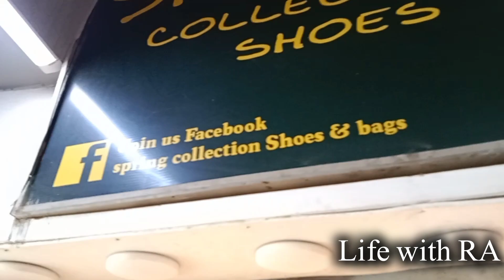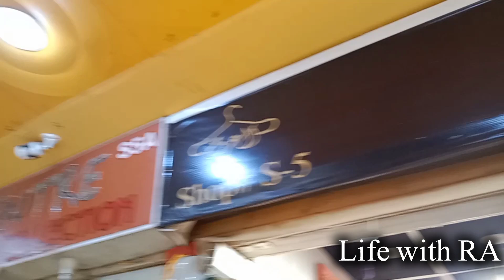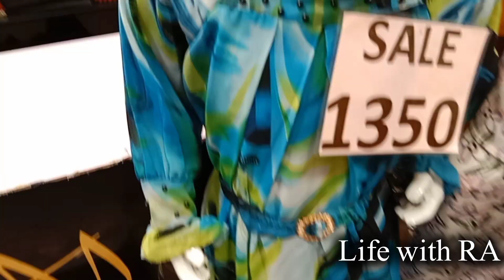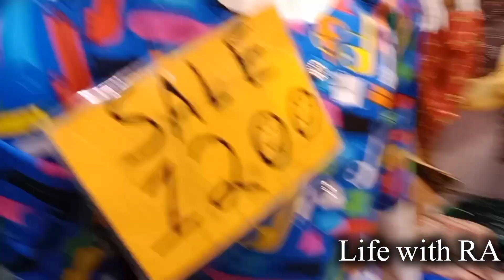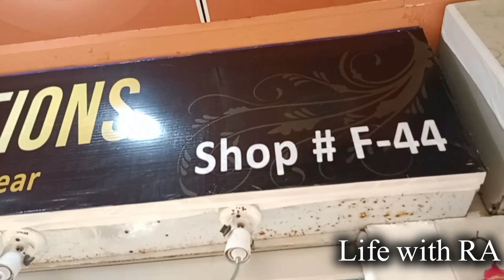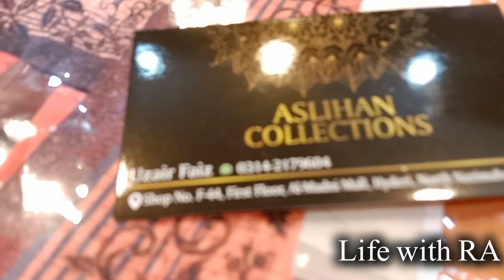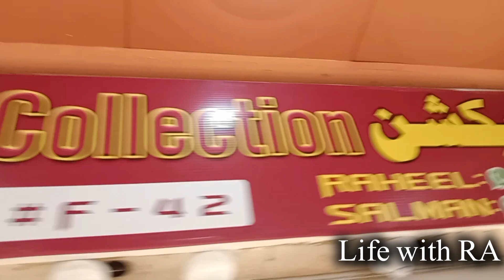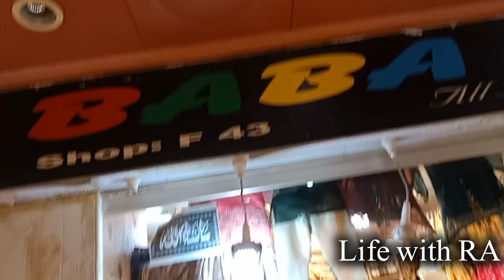Loot tabahi sale😱 lawn,cotton &party wear stitch dress shooping in local Mall Al Madni Mall Hyderi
Loot tabahi sale😱 lawn ,cotton & party wear stitch dress shopping in local Mall Al Madni Mall Hyderi

 Lott tabahi sale😱 lawn ,cotton & party wear stitch dress shopping in local Mall Al Madni Mall Hyderi

Asalam o Alikum to day i visit Al Madni shopping
Mall Hyderi karachi

Madni Mall Hyderi
loot tabahi sale
local Mall
lawn ,cotton dresses
stitch dress
pakistani party  wear suit
summer collection